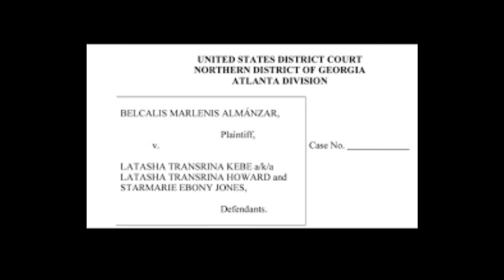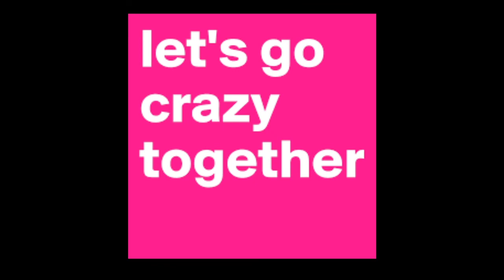Cardi B Please Call Delta & See What Really Happened on Tasha K Flight Cause She Don't WANTTOPAYYOU!